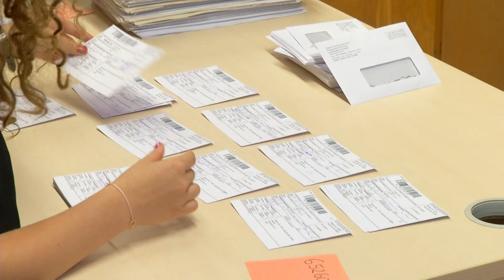Diákmunka a Városházán és a Miskolc Holdingnál